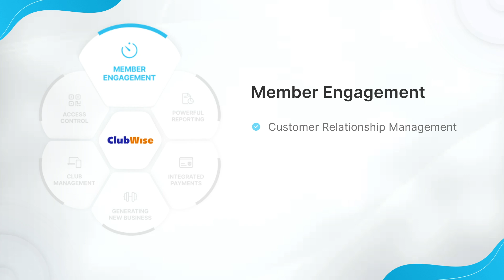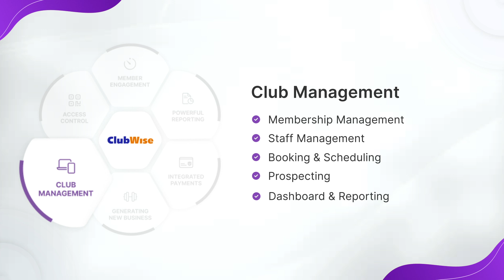ClubWise in Australian Independents Market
ClubWise is an all-in-one club management solution that gives you the freedom to focus on what matters most: your members. Watch our short video to find out more!